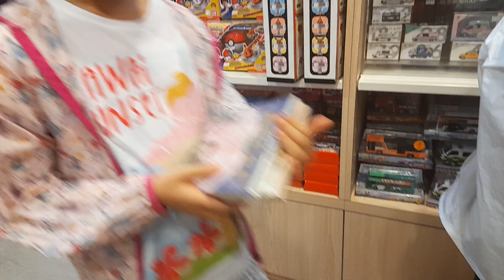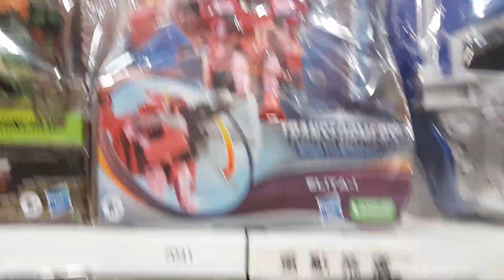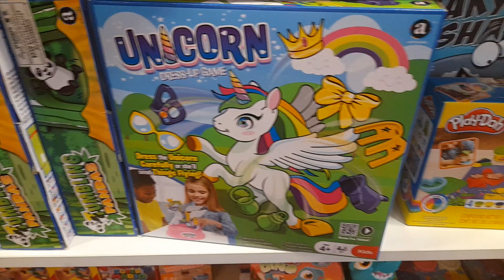What to buy for my baby?||BRIA HK